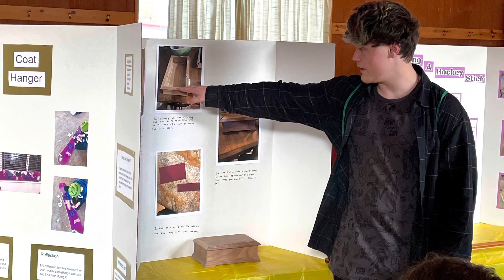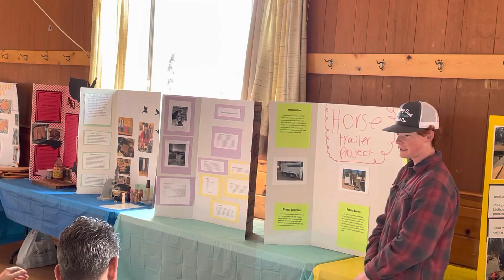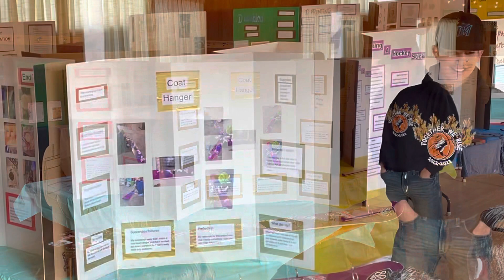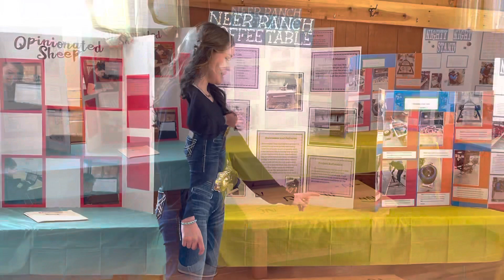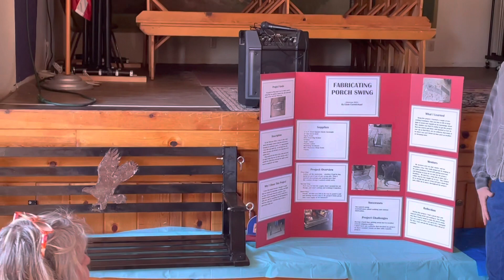IVA Showcase 2023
6th-12th grade students showcase their projects in Taylorsville,CA.